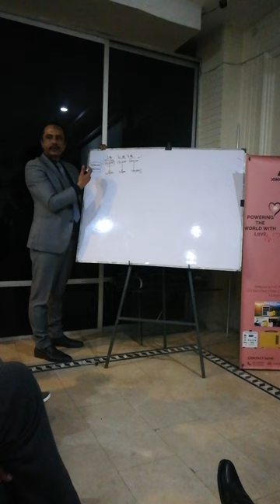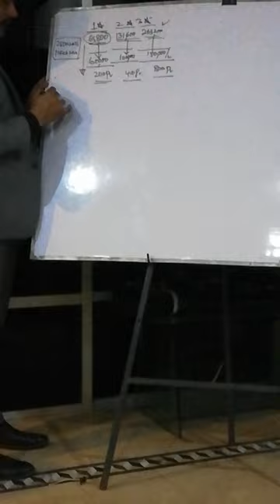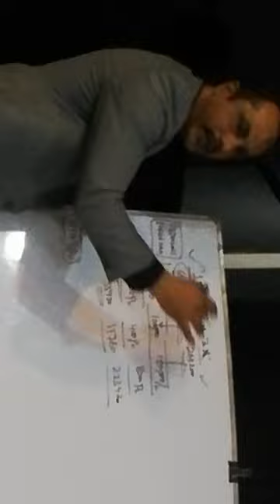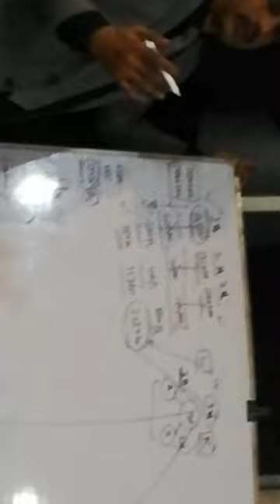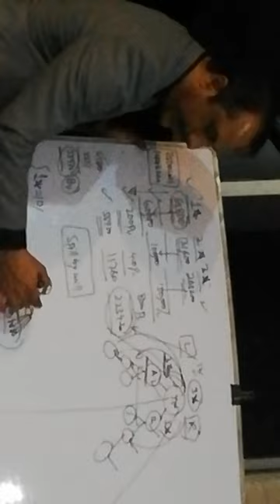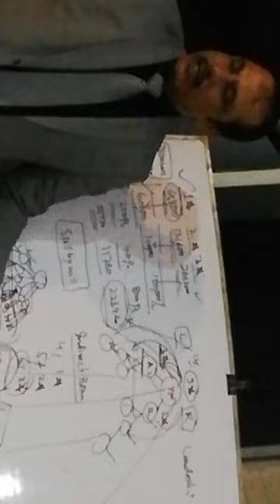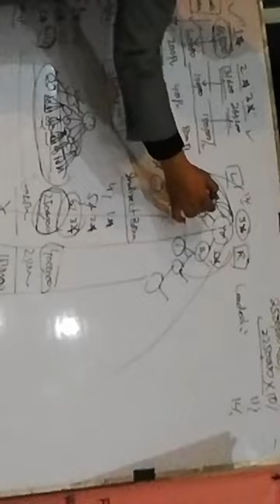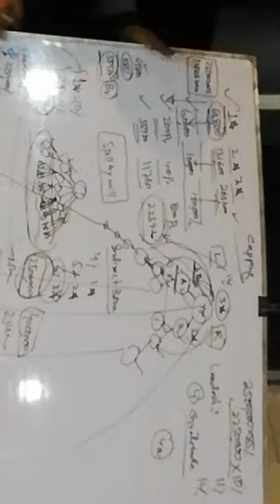xinxing solar bonus plan